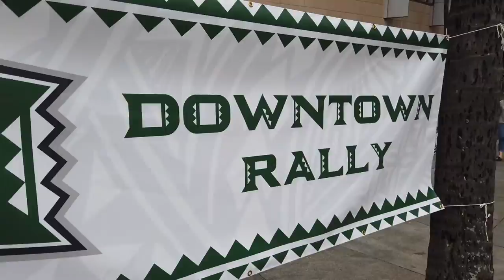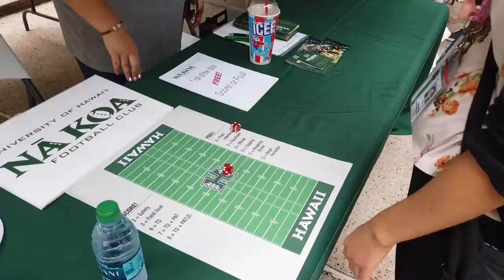Downtown Rally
University of Hawaii Athletics held a rally in downtown Honolulu today in celebration of the fast-approaching UH sports season. UH coaches and players were on hand to meet their fans, and the UH Pep Band and Rainbow Dancers kept the party going.

Visit espnhonolulu.com for photos and more!

Go 'Bows!